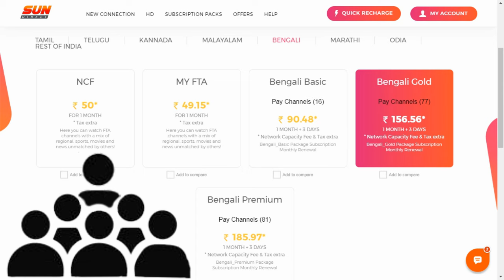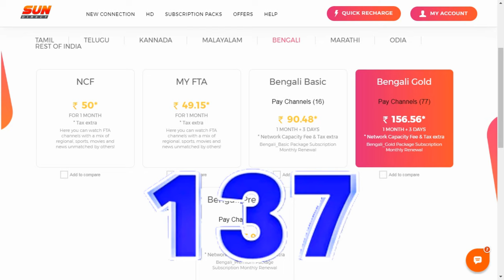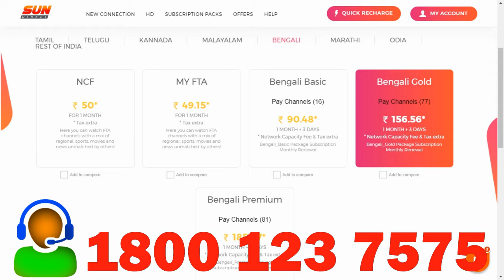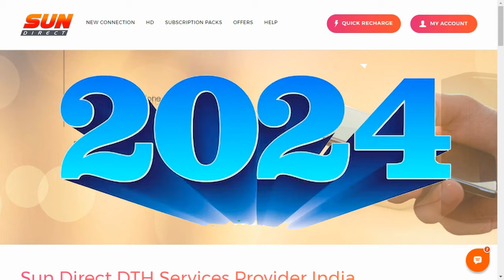sun direct recharge | sun direct recharge plan 2024 | sun direct bengali plan 2024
sun direct 137 recharge plan | sun direct 397 recharge plan | sun direct 790 recharge plan

Your Queries -
sun tv
sun direct
sun dth
sun direct recharge plans 2024
sun direct special recharge offer 2024
2024 new update sun direct
sun direct new offer update 2024
sun direct 2024 offer
sun direct bengali package